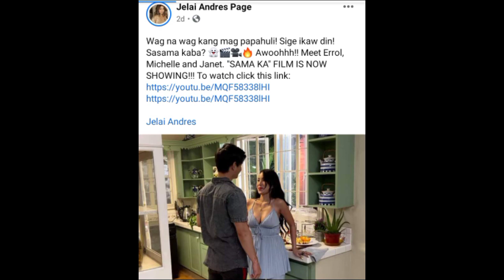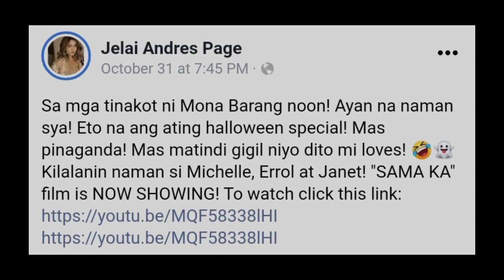JELAI ANDRES AT PAUL SALAS NILILINK NGAYON SA ISA'T-ISA?!😱 NETIZENS; BAGAY NA BAGAY SILA!